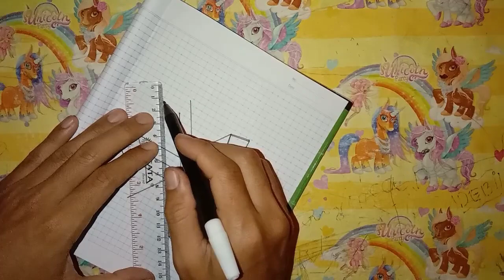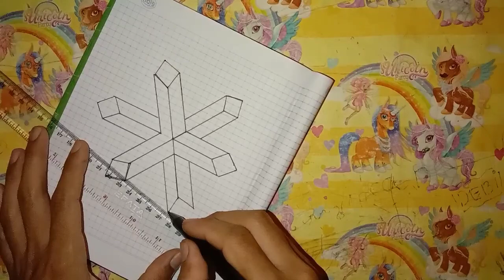Gambar 3D Simple illusion optik || Bagus untuk interior